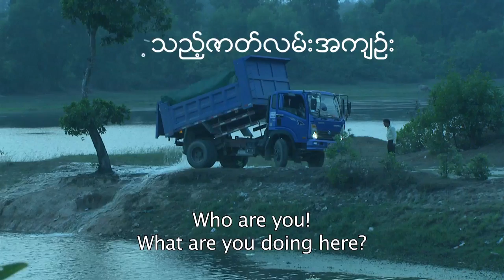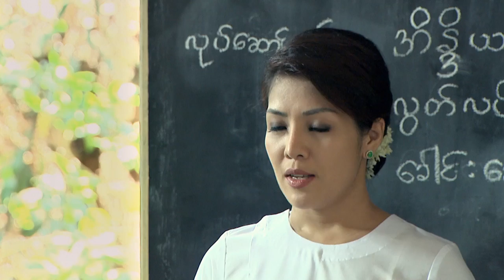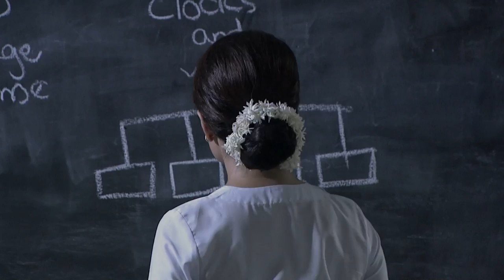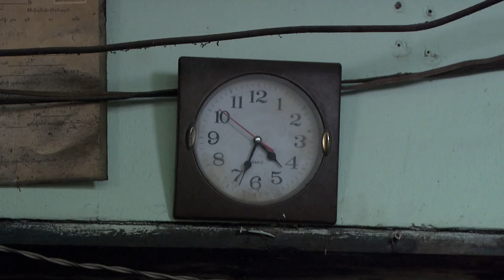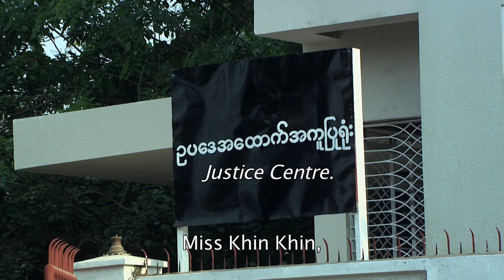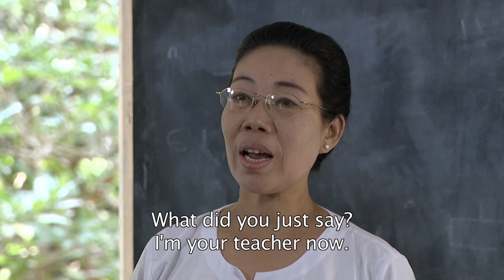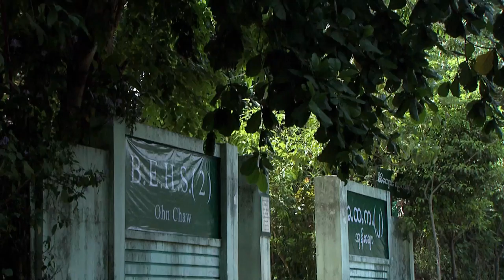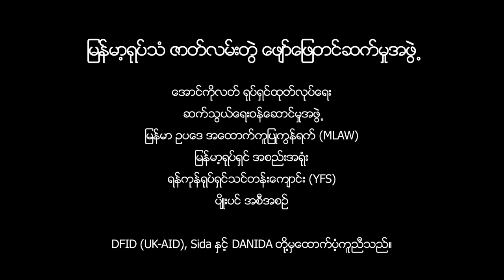THE SUN, THE MOON AND THE TRUTH (2015 TV series) - Episode 3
The Sun, The Moon and The Truth is a television drama series of 8 x 45 minute episodes directed by Aung Ko Latt.

It is Myanmar’s first TV drama series about justice and rule of law issues. It stars Su Pan Htwar, Hpone Thaik, Moe Yan Zun, Nay Yan and Khin Zar Chi Kyaw.

The Sun, The Moon and the Truth has been produced by the Myanmar Legal Aid Broadcasting Consortium consisting of Aung Ko Latt Motion Pictures, Communications Services Group, Myanmar Legal Aid Network, Myanmar Motion Picture Organisation, Pyoe Pin Programme (British Council / DFID) and Yangon Film School. Series written by ‘Asia Justice and Rights’ in collaboration with local partners.

It was first broadcast nationwide in Myanmar across six channels in early 2015 to more than 5 million viewers.

Funded by DFID (UK AID), Sida and Danida.